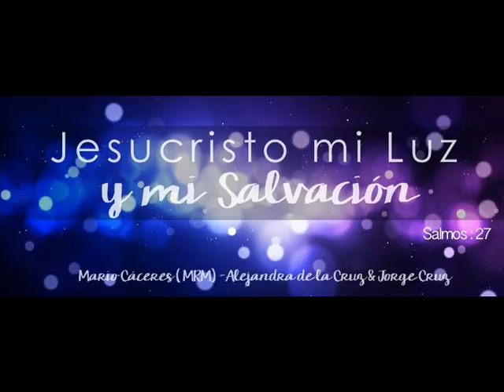Mi Luz Y Mi Salvación Mario Caceres -Aley de Cruz y Jorge Cruz by-330 Studio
Track Nuevo .Mi Luz Y Mi Salvación-
Mis Brothers y Sisters -Despues de 2 años de ausencia -Llego con este Tema -Actual-en
Vida Nueva -ante todo -agradeciendo primeramente a Papa Dios por permitirnos hacer Musica de Adoracion y a cada uno de ustedes por escuchar este tema -se que es de Bendición que puedan escucharlo.Pues lo hacemos para la Honra y Gloria de Nuestro Señor Jesucristo-quien nos ha escojido-para Ministrar en la Musica -es nuestro primer tema -
-Muy Especial Discernido por varios meses - somos tres testimonios vivos -de como jesucristo Cambia Corazones en Instantes -Nos Moldea a su forma -Ahora hemos renacido de Nuevo-
-Hno-Mario Cáceres antes (El Mr.Mario HN-)Hna -Aley de La Cruz y Hno -Jorge Cruz -tres hermanos en Cristo -diciendo Eres Mi Luz Y Mi Salvación---·UnMismoSentir UnaSolaIglesia UnaSolaVoz Dios te Bendiga ---Mario Cáceres